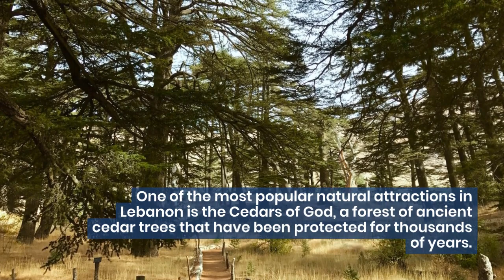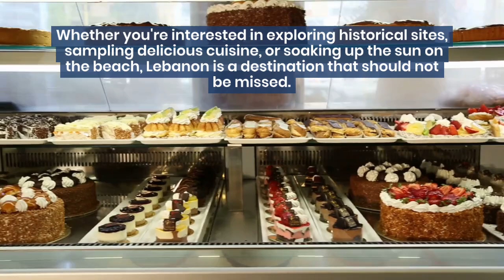5 Fascinating Facts About Lebanon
In this video, we're going to explore 5 fascinating facts about Lebanon that you may not have known. From its rich history and culture to its vibrant cuisine and stunning landscapes, Lebanon is a country full of surprises. Join us as we delve into these interesting tidbits and uncover what makes Lebanon truly special. Whether you're a long-time fan of this Middle Eastern gem or just discovering it for the first time, this video is sure to pique your curiosity and leave you wanting to learn more.